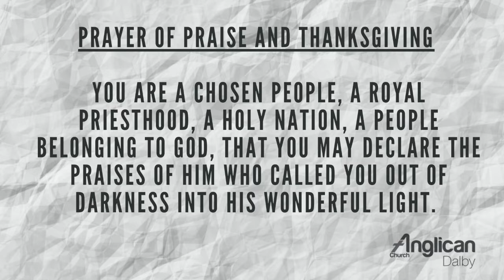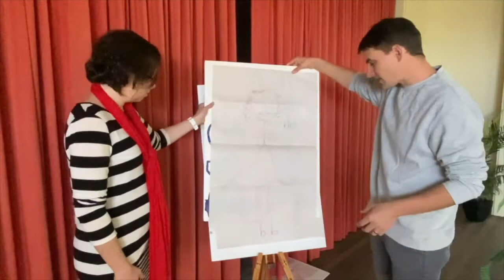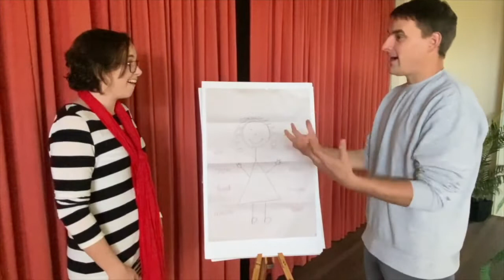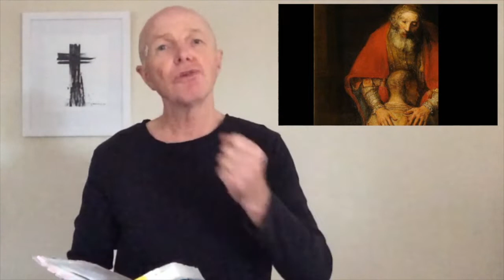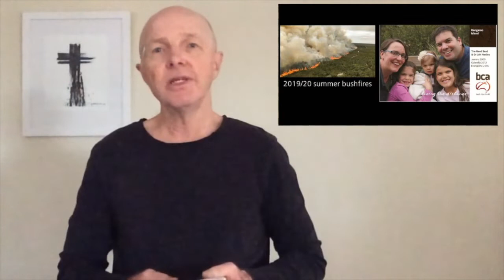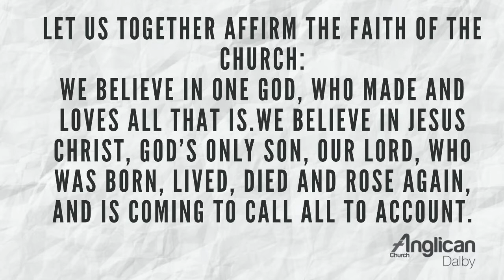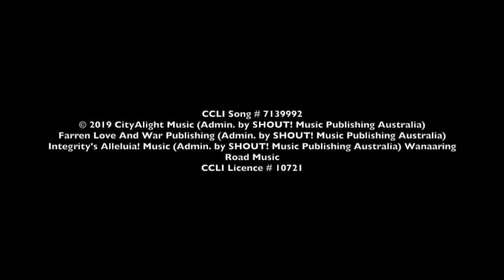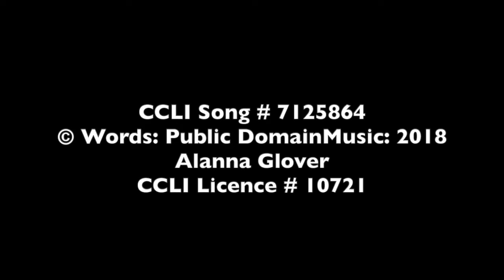Dalby Anglican Online July 5 2020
An Anglican Sunday church service from Dalby, Queensland, Australia.
Great hymns, Great Preaching, Great Kid's Talk, Prayer time and more!